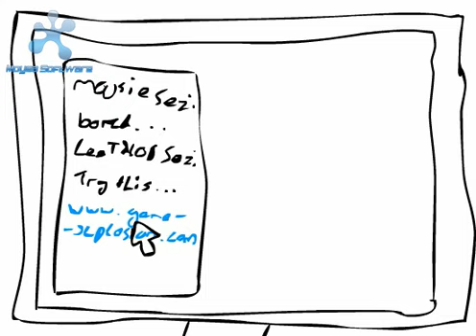Bad links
Dont trust em!!

animated by Mousie n Scotty B
Voiced by Mousie